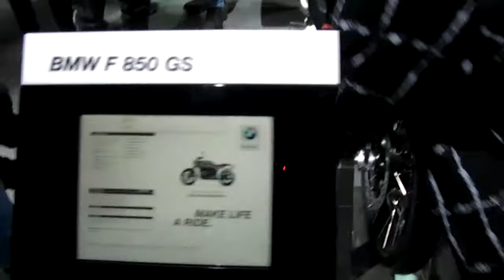BMW F 850 GS bike in Auto Expo 208 India